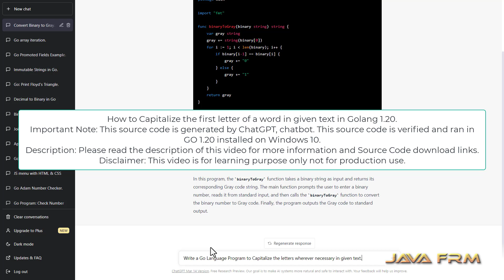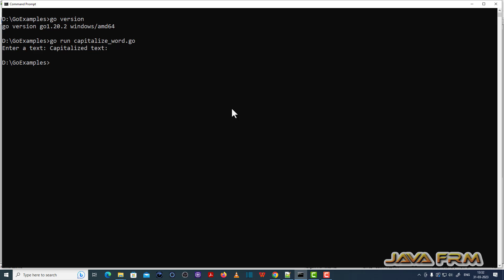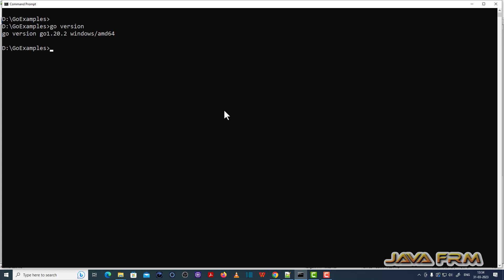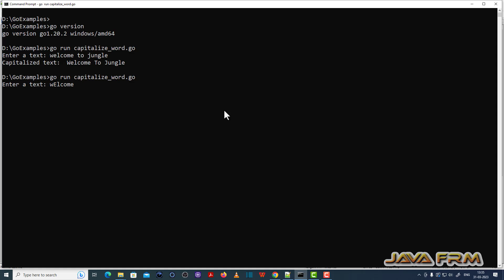How to Capitalize the first letter of a word in given text in Golang 1.20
In this video we are going to generate source code for the GoLang Program, How to Capitalize the first letter of a word in given text using chatGPT.
After generating we will verify and run the generated code.

IMPORTANT NOTE on SOURCE CODE: only source code that are acceptable by the youtube description box will be displayed.
In this program I have replaced the angled brackets with &gt; or &lt;. once you copy the source code to editor replace it with greater than or less than symbols respectively.

SOURCE CODE

package main

import (
    "bufio"
    "fmt"
    "os"
    "strings"

func capitalize(text string) string {
    var capitalizedText string
    scanner := bufio.NewScanner(strings.NewReader(text))
    scanner.Split(bufio.ScanWords)
    for scanner.Scan() {
        word := scanner.Text()
        if len(word) &gt; 0 {
            capitalizedWord := strings.ToUpper(string(word[0])) + word[1:]
            capitalizedText += capitalizedWord + " "

func main() {
    var text string
    fmt.Print("Enter a text: ")
    scanner := bufio.NewScanner(os.Stdin)
    scanner.Scan()
    text = scanner.Text()
    capitalizedText := capitalize(text)
    fmt.Println("Capitalized text: ", capitalizedText)

Below is the explanation for the program:

In this program, the capitalize function takes a text string as input and returns a capitalized version of the text string,
 where the first letter of each word is capitalized. The bufio.NewScanner function is used to scan through the input text and separate it into words.
 Then, for each word, the first letter is capitalized using the strings.
 ToUpper function, and the rest of the word is concatenated to form the capitalized word. Finally, the capitalized words are concatenated to form the capitalized text.

The main function prompts the user to enter a text, reads it from standard input using bufio.NewScanner,
and then calls the capitalize function to capitalize the text.
Finally, the program outputs the capitalized text to standard output.

In this updated version of the program, the bufio.NewScanner function is used to create a scanner that reads input from os.Stdin.
 The scanner.Scan() method is then called to read a line of text from the user, which is stored in the text variable.
 Finally, the capitalize function is called to capitalize the text, and the capitalized text is output to standard output.

I hope this updated version of the program works properly for you.